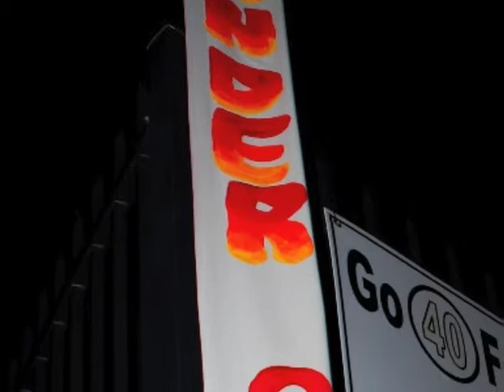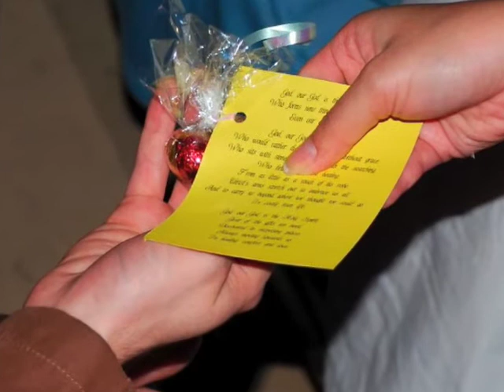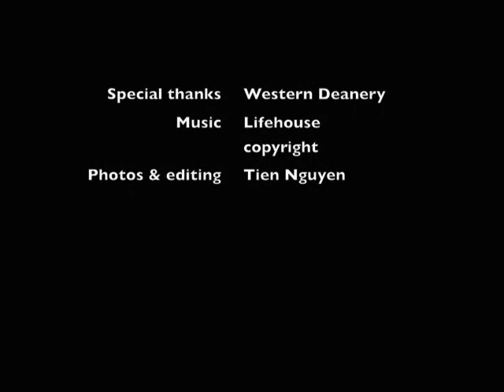Western Deanery Activ8 2: Wonder & Awe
Recapping the second Western Deanery Activ8 on the gifts of Wonder and Awe.

A short presentation talk was given on the gifts by Deacon Lam, before the youth group of Our Lady of the Rosary parish performed a skit on good and evil to the music of Everything - Lifehouse. The group was then split into smaller discussion groups led by parish leaders, in examining the issues on the gifts today in our society. Lastly, social mingling and bonding took place over pizza!!

Location: Sacred Heart, Villawood

Next stop...KNOWLEDGE at St Francis Xavier, Lurnea, March 28, 7pm...BE THERE!!!